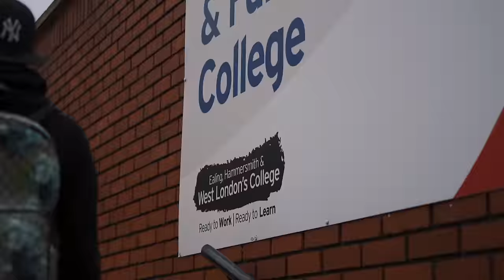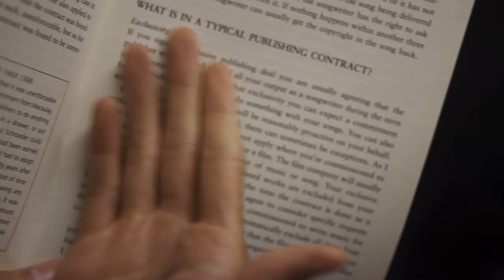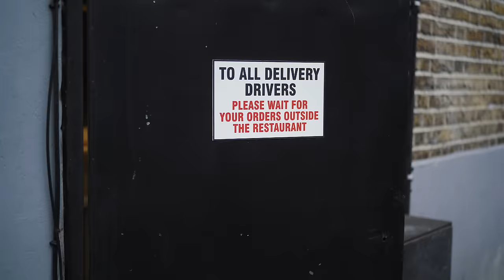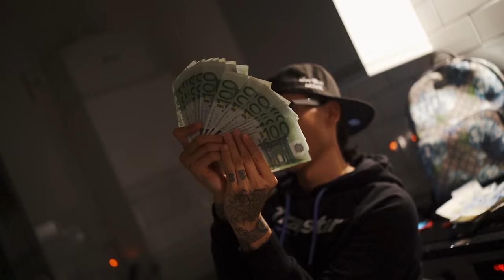Central Cee - Molly [Music Video] | GRM Daily